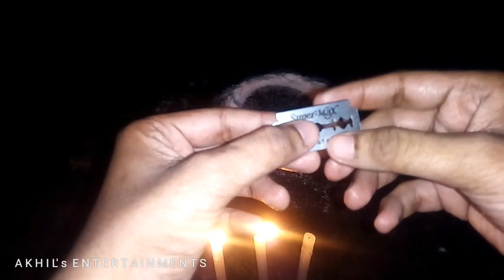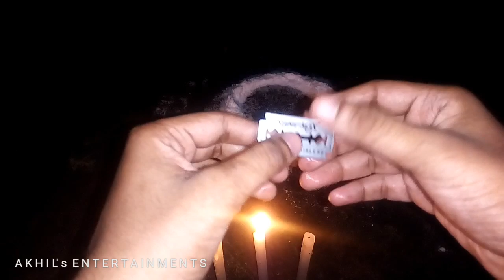പേടിയുള്ളവർ ഇത് കാണരുത് രാത്രി രാക്ഷസനെ പ്രത്യക്ഷപ്പെടുത്താൻ യുവാവ് കാണിച്ചത് | Raven Man Challenge